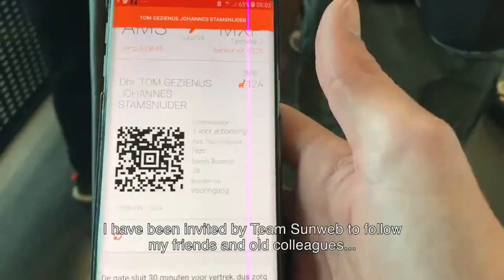Visiting Team Sunweb at the Giro d' Italia Vlog Day 1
Tom Stamsnijder, ex-professional cyclist, visited Team Sunweb at the Giro d'Italia. Watch his behind-the-scenes vlog to see how dsm innovations help to protect the riders.